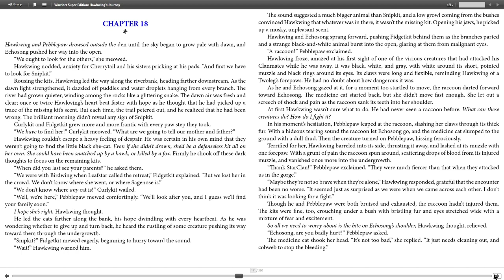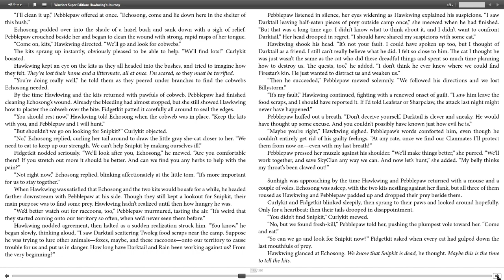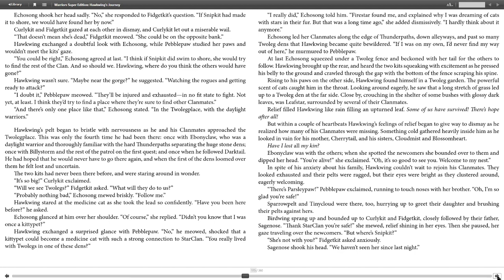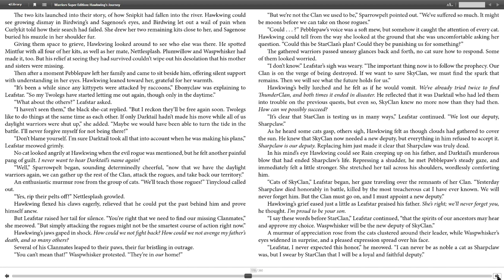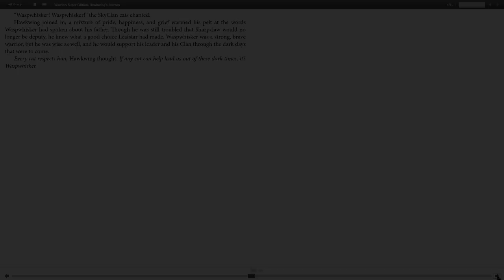Hawkwing's Journey Chapter 18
Hi everyone, here's another chapter!

Enjoy and as always please leave suggestions and thoughts in the comments below! :)